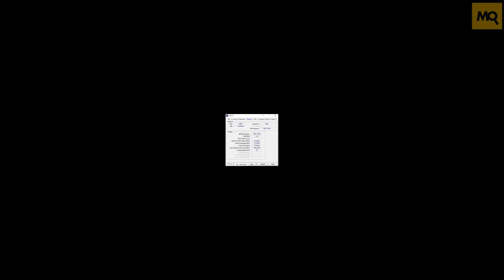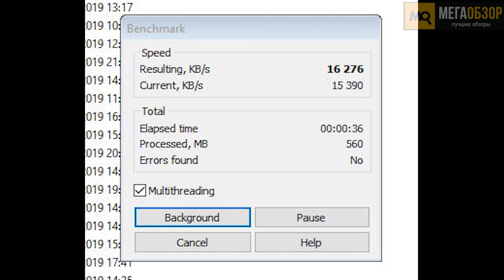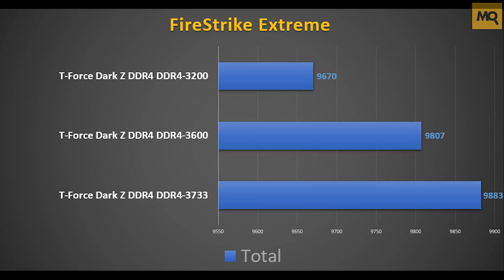T-Force Dark Z DDR4-3600MHz обзор памяти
T-Force Dark Z DDR4 2x8GB DDR4-3600MHz станут отличным выбором в пару к новым процессорам AMD Ryzen и Intel, обеспечив стабильную работу с высокими тактовыми частотами. Эффективное охлаждение, привлекательный внешний вид без подсветки, пожизненная гарантия. Плюс есть возможность повышения частоты до стабильных 3733 МГц, сохранив тайминги и напряжение.